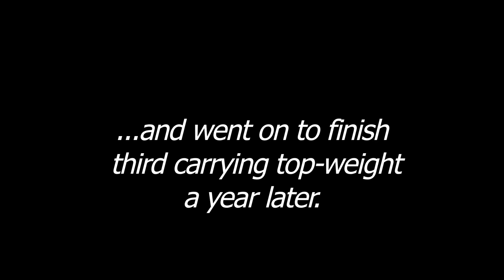Guess The Horse - Grand National Special